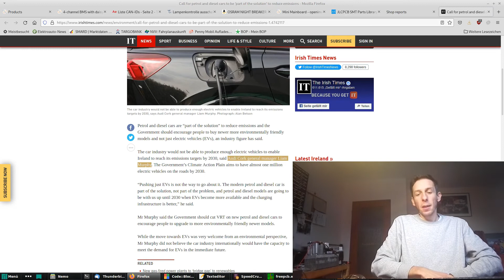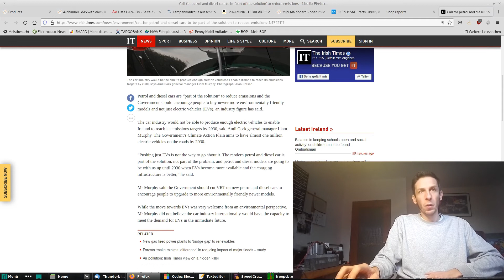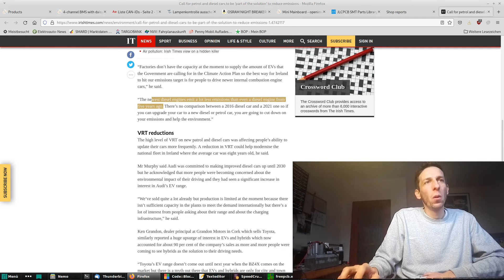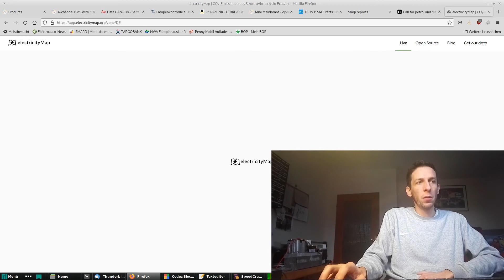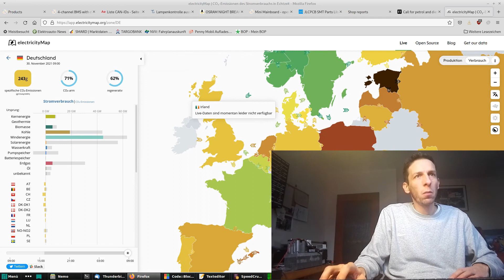More Modern Fossil BS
This time it's Liam Murphy trying to tell us that buying a new fossil burner is supposed to help the environment and thus the future of our kids.